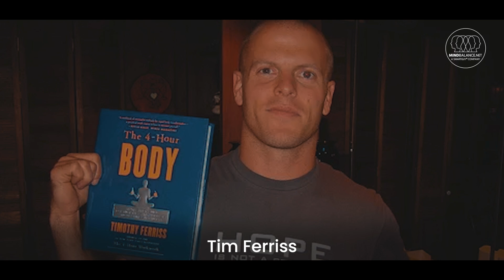Strong Work Ethic - Free Entrepreneur School - FESschool.com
A strong work ethic is a fundamental trait shared by nearly all successful entrepreneurs. Mark Cuban, billionaire investor and owner of the Dallas Mavericks, stresses, “Work like there is someone working 24 hours a day to take it away from you.” For young people pursuing entrepreneurial success, it’s crucial to understand that there are no shortcuts. Success comes from dedication, hard work, and the willingness to put in the hours, even when it’s tough.